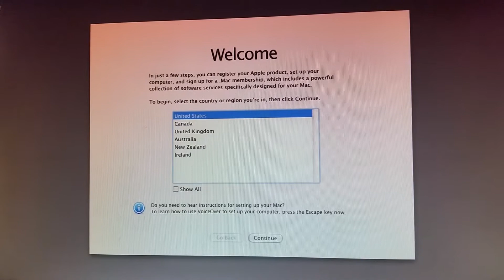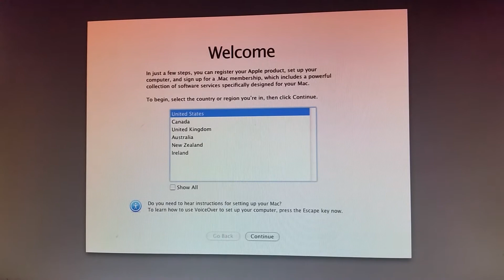OS X 10.4 Tiger - First boot - Welcome Video